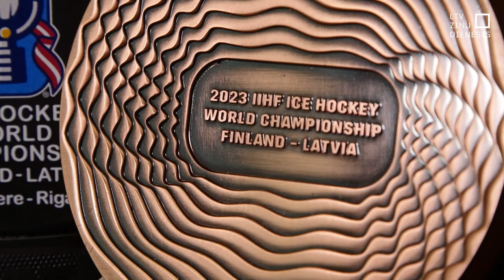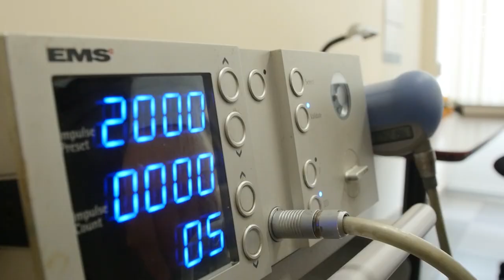75 LU rezidentu vidū arī Latvijas hokeja izlases ārsts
10 gari un grūti mācību gadi aiz muguras, priekšā ne mazāk izaicinoši gadi izvēlētajā profesijā. Šodien Latvijas universitāti absolvē 75 jaunie ārsti. Lielākā daļa no viņiem izvēlējusies strādāt tieši ģimenes medicīnā. Taču viens absolvents šogad jau piedzīvojis īpašu slavas mirkli. Un tas ir  sporta ārsts Agnis Otvars. Skolas laika sapnis strādāt tieši ar hokejistiem viņam kopā ar Latvijas izlasi šopavasar atnesa bronzas medaļu Pasaules hokeja čempionātā.